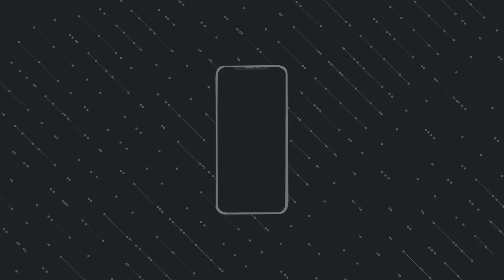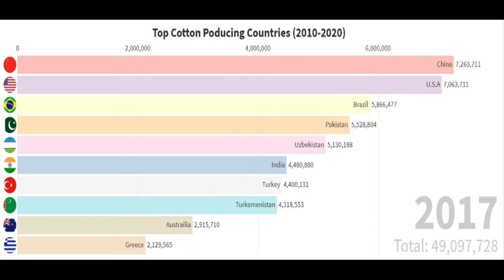Top Cotton Producing Countries (2010-2020)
pc specs

processor corei5

RAM 8GB

HDD 500GB

twitter shamoeelvlogs